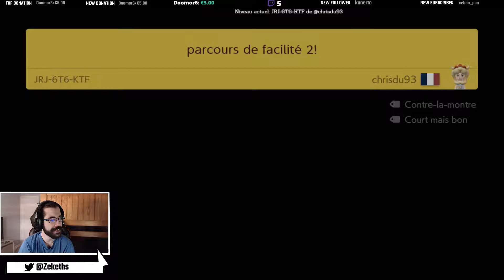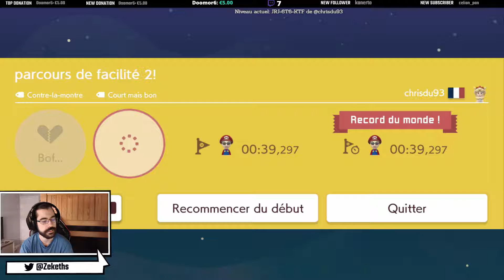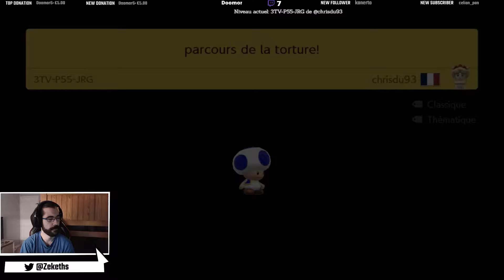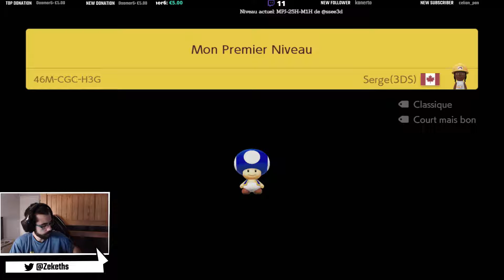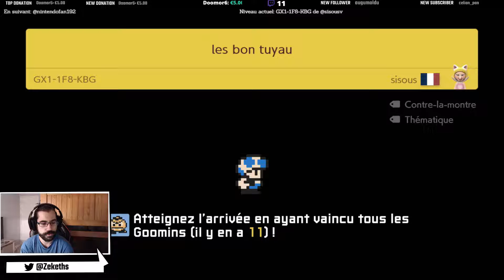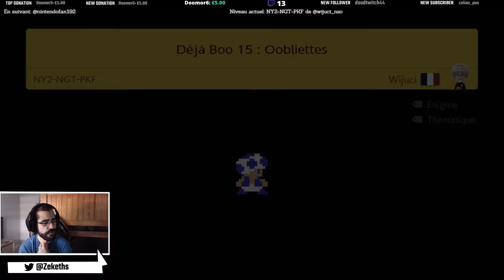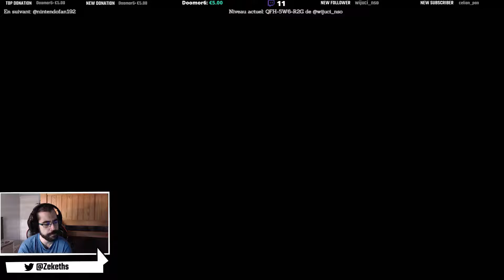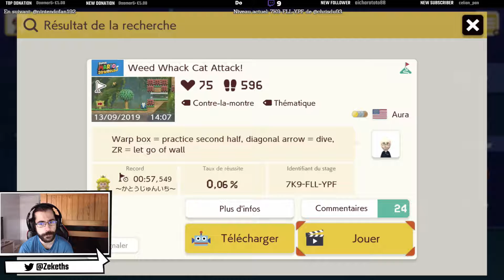Rediffusion Super Mario Maker 2 ~ 30/09/2019